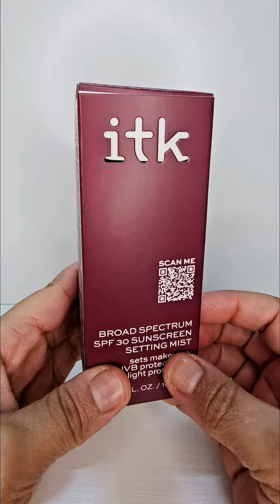itk broad spectrum spf30 sunscreen setting mist with vitamin E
I love this face setting mist spray. makes my skin glow and hydrated. @Walmart @Dollar Tree